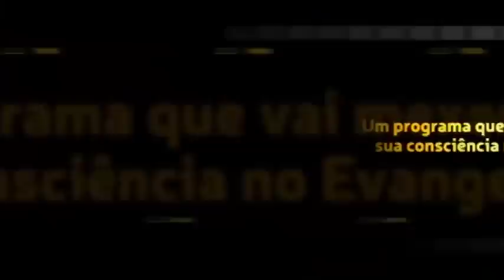O mal, a impureza, o "mundo" estão sempre dentro, habitam o coração humano. Nada há fora!